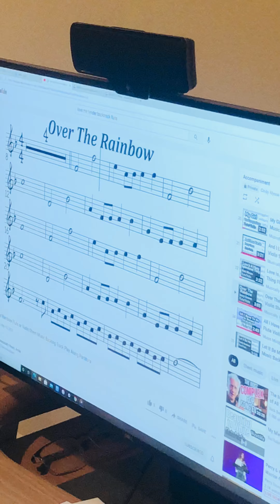Somewhere Over the Rainbow (flute cover by Alyssa)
credits:  Musically Yours, Arnie